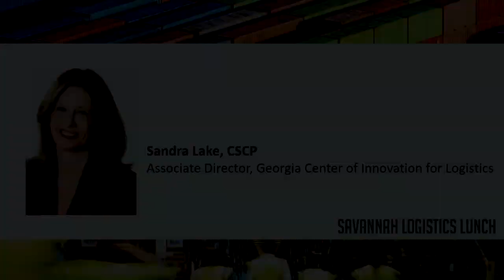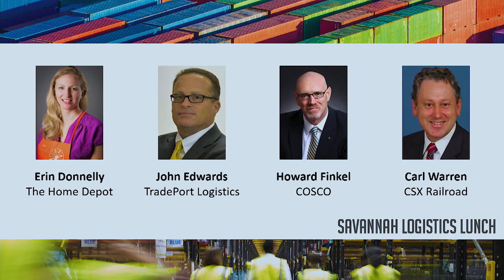Savannah Logistics Lunch 2018